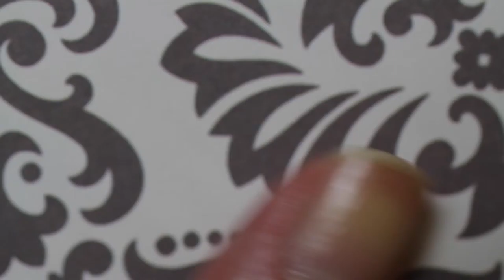Decoracion de uñas - monitor cardiaco ECG